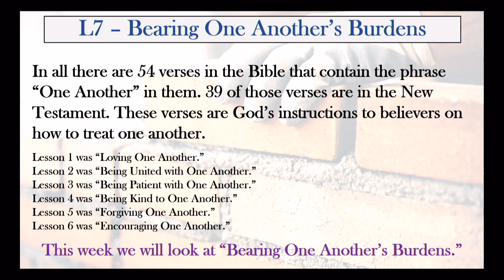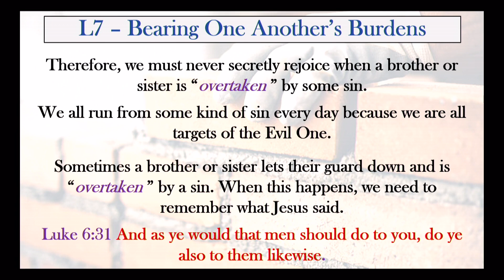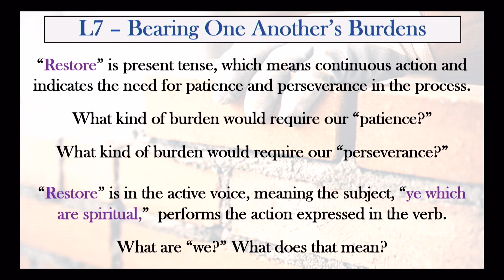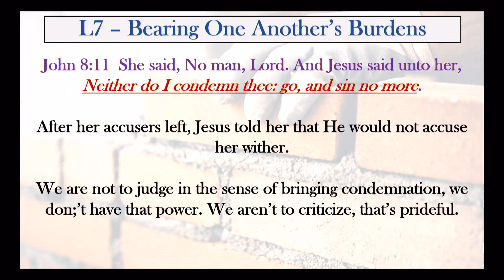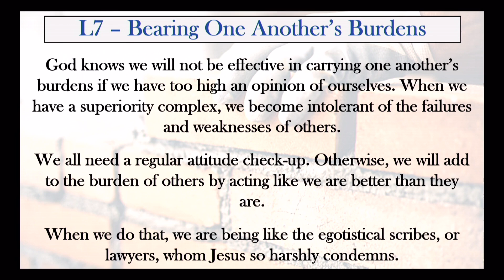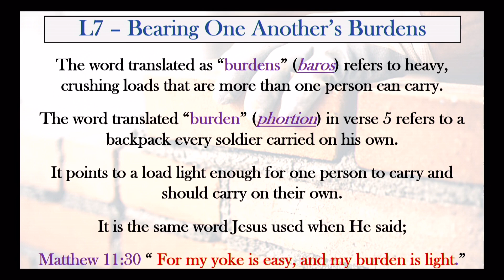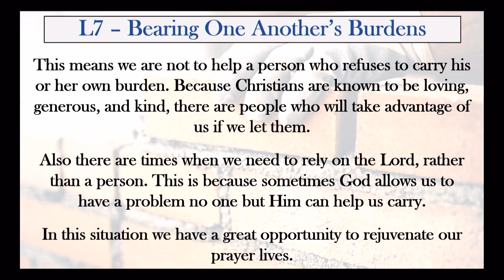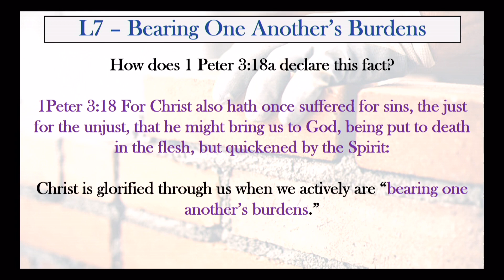Believer Building L7 Final Thursday 11 02 2023